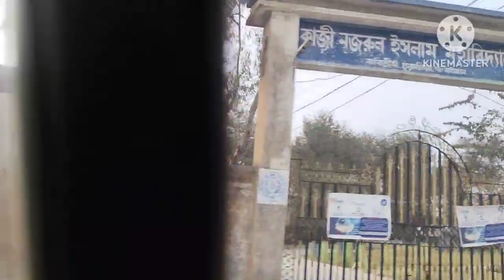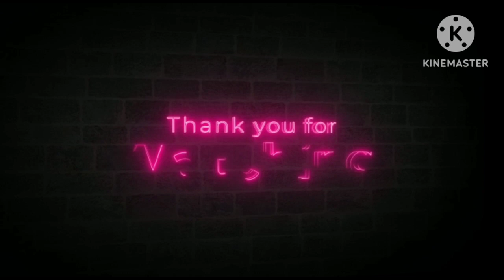আজকে দিনটা বেশ ভালো কাটলো। আজকে lunch এ বানালাম চিংড়ি মালাইকারি,,,,